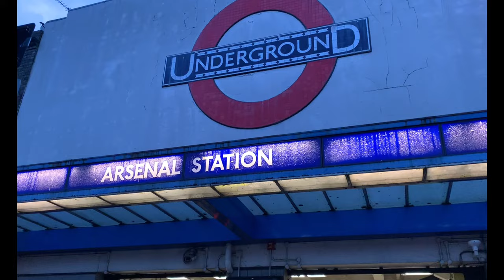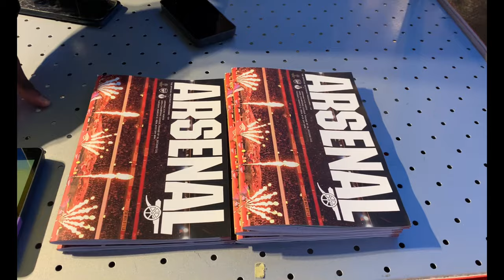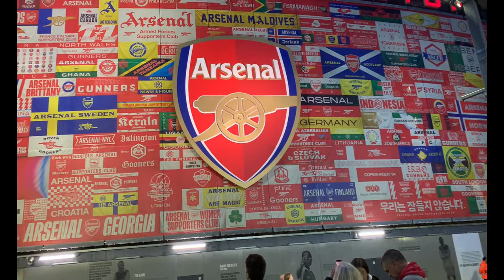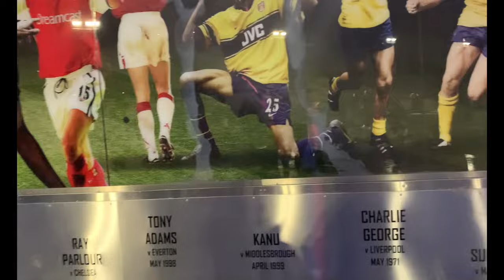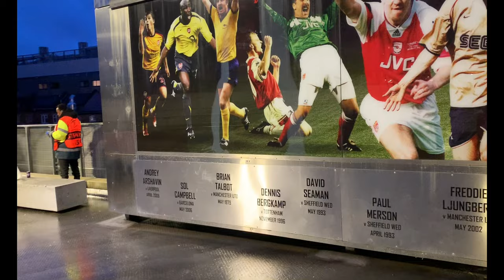ARSENAL 1-0 PORTO (AET, 4-2 pens)| THE ULTIMATE MATCH DAY VLOG EXPERIENCE | UCL EXTENDED VERSION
The Ultimate Extended Version Vlogging Experience. Relive the Prematch adventures as Arsenal defeat Porto 1-0 (AET 4-2 pens) in the return leg to progress into the Quarter Finals of the Champions League.

40’ Trossad